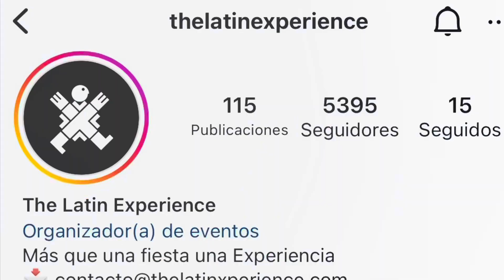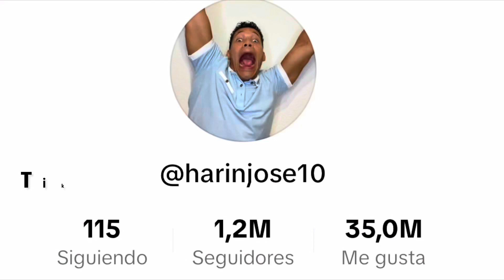EL CUARTICO PODCAST Y ALEJANDRA AZCÁRATE EN BERLÍN. 🇩🇪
¡Queridísima Comunidad YouTuberistica!

He aquí un Vlog de un día muy especial y diferente pues tuve la dicha de presenciar en la misma noche un show de Stand Up Comedy de los chicos Venezolanos de "El Cuartico Podcast"  a quienes admiro mucho y también el nuevo show de Alejandra Azcárate, una actriz y presentadora colombiana que me encanta y que me dejó boquiabierta con su show tan divertido, elegante y reflexivo a la vez.

Voy a dejarles por aqui el link para que adquieran su boleta al LATIN HALLOWEEN EXPERIENCE, recordándoles que pueden obtener 10% de  descuento en su boleta usando mi código de descuento: WendyLHX

CÓDIGO: WendyLHX

Espero que disfruten este vídeo tanto como yo disfruté ese día.

Voy a dejarles por aquí mi cuenta de instagram para que me sigan por allá.

Y también voy a dejarles mi tienda virtual para que me apoyen con la compra de cualquiera de mis productos.

Bueno eso es todo por hoy y nos vemos si Dios quiere en un próximo vídeo.

Chiiiaaaooo
LES AMO.